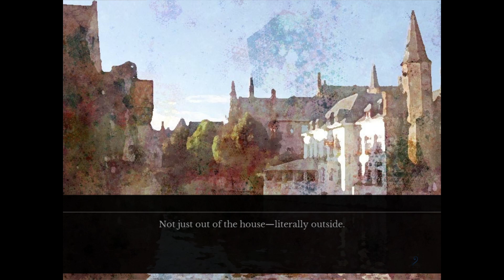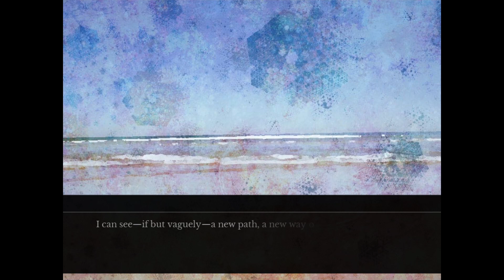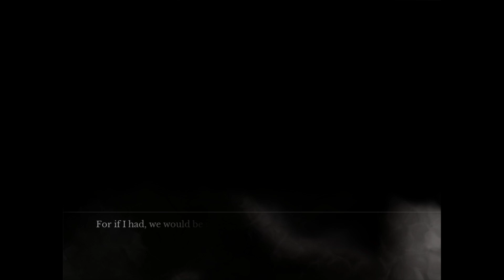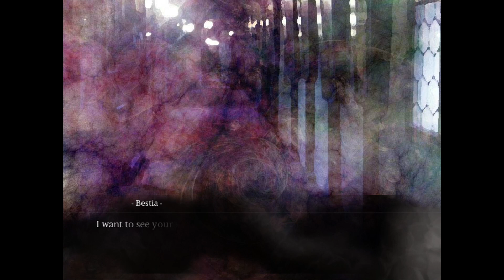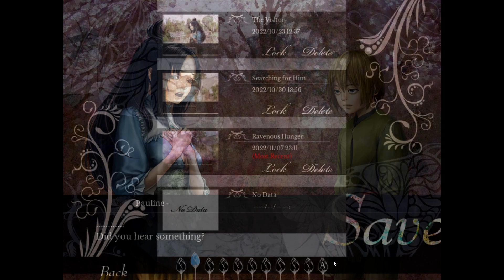Fateful Encounters - The House in Fata Morgana #07 | Let's Play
The House in Fata Morgana is a visual novel by Novect/Novectacle. Let us explore the horrors and tragedies this mansion has seen over the centuries.